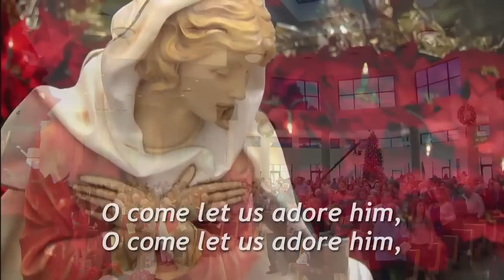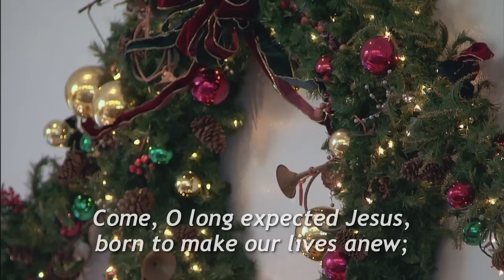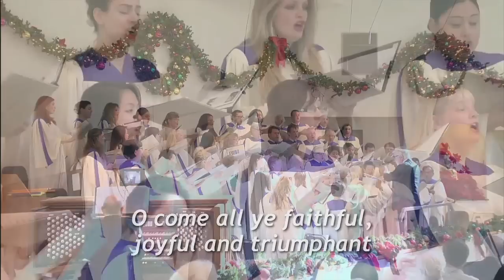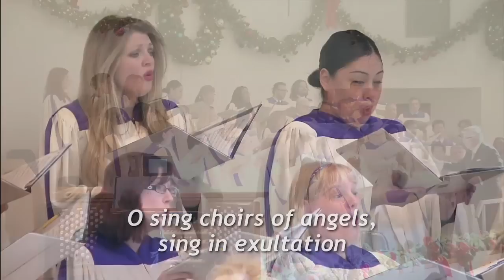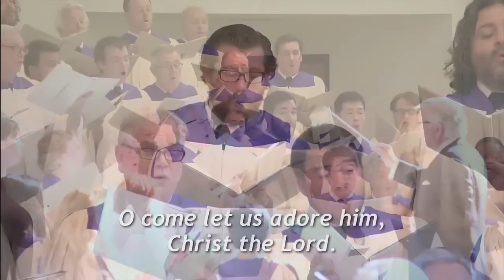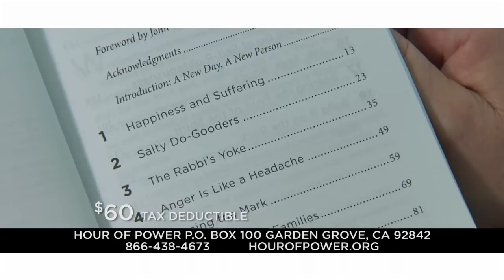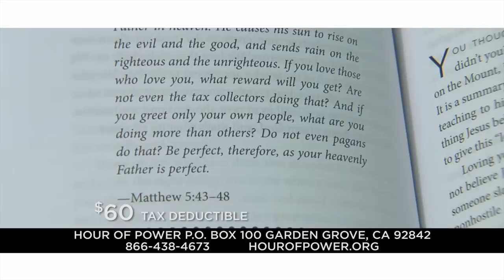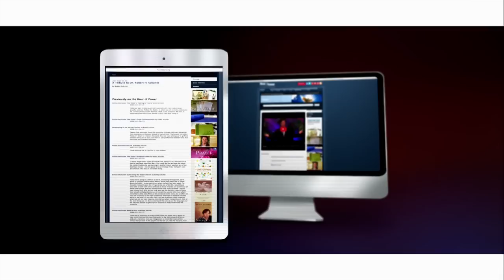The Hope of Nations - Hour of Power with Bobby Schuller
For More Hour of Power

Pastor Bobby prepares our hearts for the season of Advent with his message: “The Hope of Nations.”

J. Mark McVey is best known for his theater credits, which include more than 3,200 performances in the role of Jean Valjean in the musical, “Les Miserables.” J. Mark has performed in Carnegie Hall with Marvin Hamlisch, and has appeared with the Boston Pops and The National Symphony Orchestra. Today, J. Mark sings, "Mary, Did You Know?" (Mark Lowry; B. Greene) and from Les Miserables, “Bring Him Home” (Claude-Michel Schoenberg). He is accompanied by Dr. Marc Riley and the Hour of Power Orchestra.

Richard Rivale is a talented, young musician attending Boston’s prestigious New England Conservatory in Boston, Massachusetts. Richard performs “Winter Classics,” a medley of Christmas songs (arr. Richard Rivale).

Directed by Don Neuen, the Hour of Power Choir performs “Adeste Fideles/O Come All Ye Faithful” (comp: John Francis Wade; arr: D. Foster; J. Carl). The choir is accompanied by Tom Leonard on the organ.